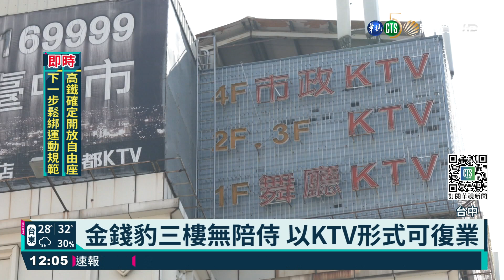金錢豹轉型KTV過關 拚10/7正式開店｜華視新聞 20211006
台中知名酒店金錢豹，為了顧及上百名員工的生計，向市府申請復業，卻因為營業項目中有陪侍的服務，申請一度卡關，後來酒店以3樓的營業登記，沒有陪侍的項目向市府申請，審核通過，3樓可以以自助KTV的型式，即刻起復業，目前酒店還在如火如荼整修，準備相關防疫措施，要力拚10月7日正式開店。